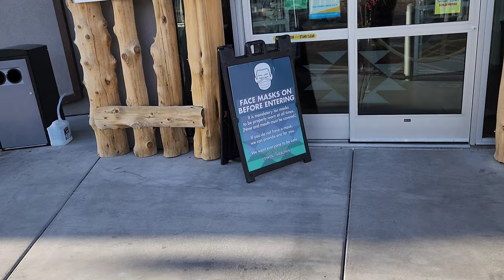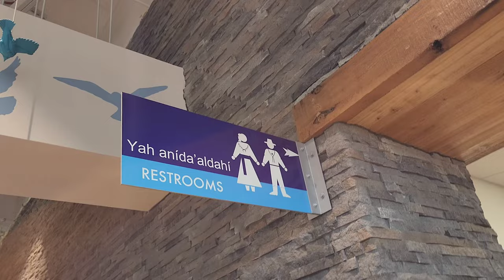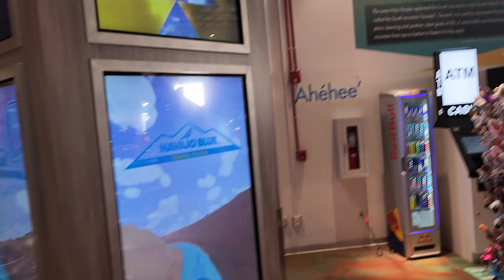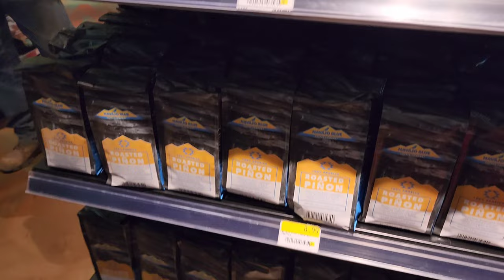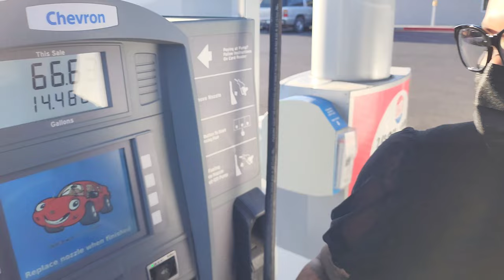Rest In Peace- Tragedy at Navajo Nation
Family Road Trip To The Navajo Nation For The 1st Time
We are on a family road trip to the navajo reservation where the family will see the roots of their Navajo culture. On this trip to the navajo reservation we visited the navajo blue travel plaza. The family loved the navajo blue travel plaza because its full of navajo jewelry and education on the navajo culture.

0:00 Navajo vlog
00:17 Navajo blue travel plaza
07:51 Navajo Reservation Land

to start using VIDIQ Free today!

theeliottfamilyof7 Familyvlogs largefamily shoppingvlog family youtubefamily christianvlogger marriage vlog mixedrace howtoshopbetter howto multiracial familyof7 shopping theelliottfamilyof7 Click to see our Store Items You'll Love!